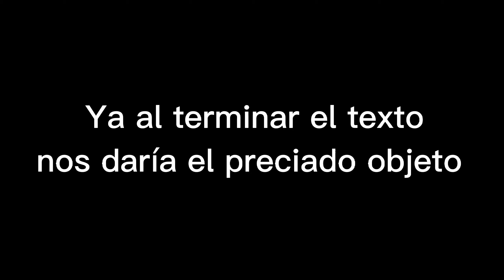[EVENT] Cómo conseguir el bit morado de Rb battle en Shopping Wars [Roblox español] [Actualizado]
Te mostraré cómo obtener el bit morado de RB Battles en Shopping Wars en Roblox

► El juego

Principalmente hago videos de Roblox en mi canal. ¿Qué es Roblox? Roblox es un parque y taller virtual en línea, donde los niños de todas las edades pueden interactuar, crear, divertirse y aprender de manera segura. Es único porque prácticamente todo en Roblox está diseñado y construido por miembros de la comunidad. Roblox está diseñado para niños de 8 a 18 años, pero está abierto a personas de todas las edades. Al participar y construir cosas geniales, los miembros de Roblox pueden ganar insignias especiales, así como la moneda de Roblox llamada robux. Pueden usar robux para comprar en el catálogo en línea para comprar ropa y accesorios de avatar.Principalmente hago videos de Roblox en mi canal. ¿Qué es Roblox? Roblox es un parque y taller virtual en línea, donde los niños de todas las edades pueden interactuar, crear, divertirse y aprender de manera segura. Es único porque prácticamente todo en Roblox está diseñado y construido por miembros de la comunidad. Roblox está diseñado para niños de 8 a 18 años, pero está abierto a personas de todas las edades. Al participar y construir cosas geniales, los miembros de Roblox pueden ganar insignias especiales, así como la moneda de Roblox llamada robux. Pueden usar robux para comprar en el catálogo en línea para comprar ropa y accesorios de avatar.

(La descripcion esta inspirada en la descripcion que usa Conor3D)